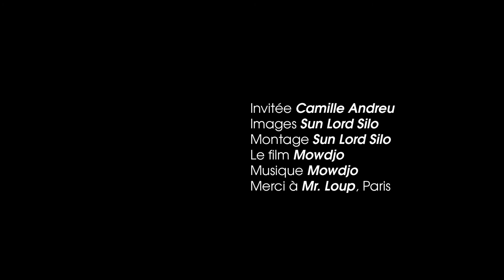CAMILLE ANDREU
Je vous en parlais en vous annonçant le pop-up store, nous avons rencontré la chef de meute de Monsieur Loup dans sa tanière éphémère, vous pouvez voir les photos sur notre page FB.